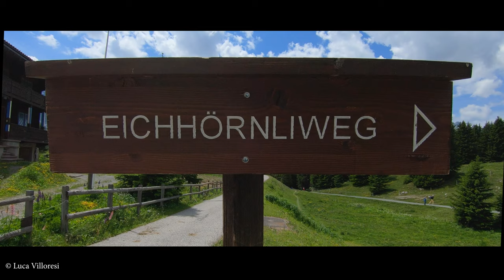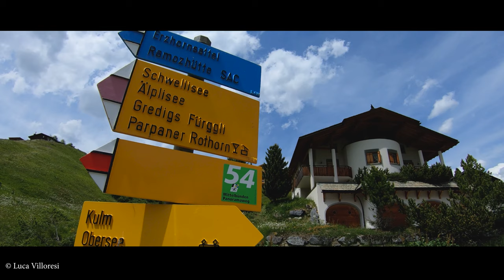Arosa - GRAUBÜNDEN - SWITZERLAND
We spent a night in Arosa, a jewel village in the heart of Graubünden region. To reach the place we headed to Chur, the capital city of the Canton. From the station you can board one of the famous Bernina trains, all colored in red. In approx. one hour Arosa awaits. There are so many things you can do during both winter and summer seasons. Many km of trails, cable cars, lakes and more are just the beginning.
Discover the "squirrel trail" where many curious and hungry friends are waiting for some delicious nuts. We then decided to follow the path that leads to 2 of at least 10 lakes of the region: Schwellisee and Älplisee.
You can do it in less than 3 hours.

Video recorded in 4k definition using a DJI Mavic Air 2 and a GoPro Hero 7 Black.